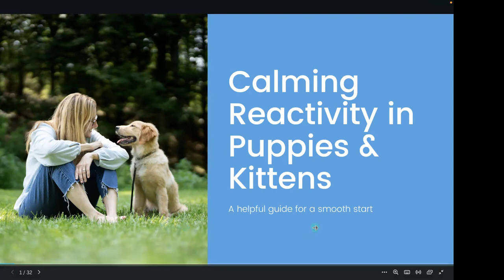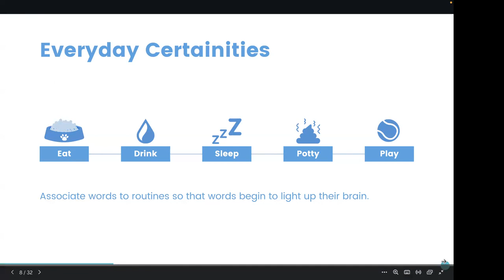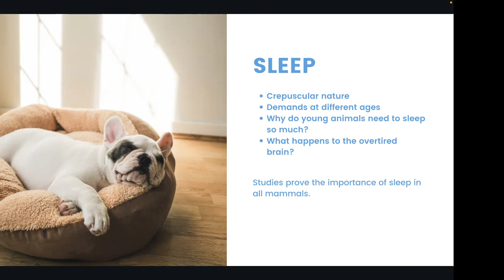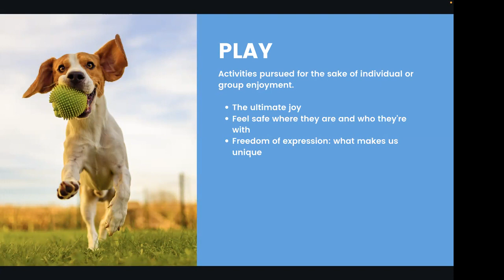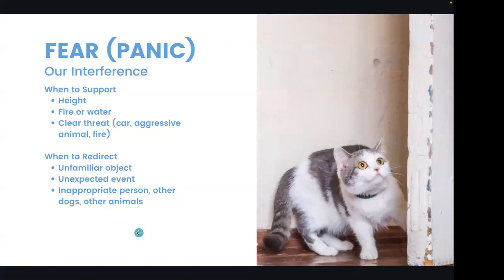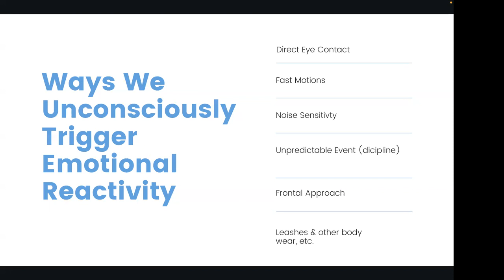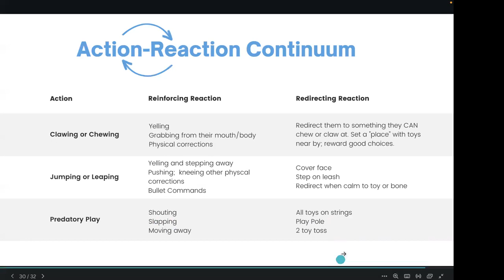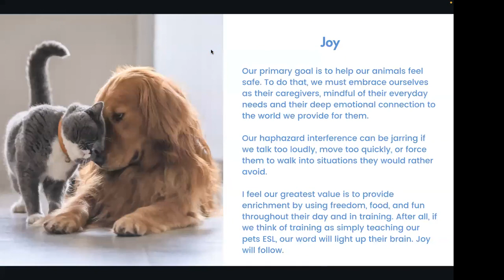How To Help Reactive Pets (Hint-Many Of Them Need More Sleep)!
During this weekly Holistic Actions! webinar, trainer extraordinaire, author and podcast host Sarah Hodgson shared a lot of great information about how to help reactive pets (hint-many of them need more sleep)!

Holistic Actions! is an online platform that provides positive & practical holistic pet care support to help your pet live a long, healthy, and happy life.

Tags & Hashtags: Cats and Dogs, How to help reactive pets, how to train puppies and kittens to prevent reactivity,